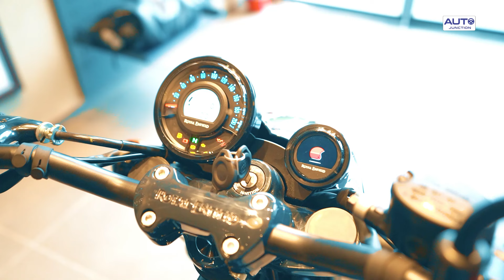Royal Enfield Shotgun 650 | ये Bike है एक दम हटके | Auto Junction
Namaskar Dosto Auto Junction ke ek or nye video main aapka swagat hai, aaj ke video main hum aapke liye lekar aaye hai New Royal Enfield Shotgun 650 jisme aapko milta hai 650cc ka engine or jabardast features jinki jaankari aapko milege aaj ke video main...

royal enfield,
shotgun 650,
royal enfield shotgun 650,
bike,
shotgun 650 review,
trending,
shotgun650,
viral,
royalenfield,
shotgun 650 royal enfield,
bike review,
shorts,
royal enfield shotgun,
supermeteor650,
royal enfield shotgun 650 review,
2024,
trendingnow,
custom,
motorcycles,
motorcycle review,